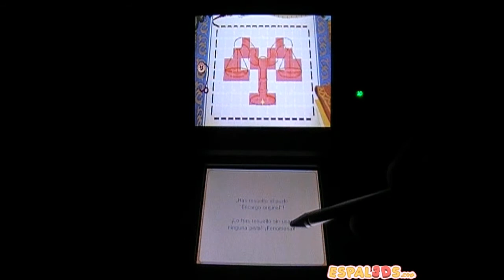Puzle 14 - El Profesor Layton vs Phoenix Wright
Puzle 14: Encargo original

Puzzle 14: Eccentric Tailor